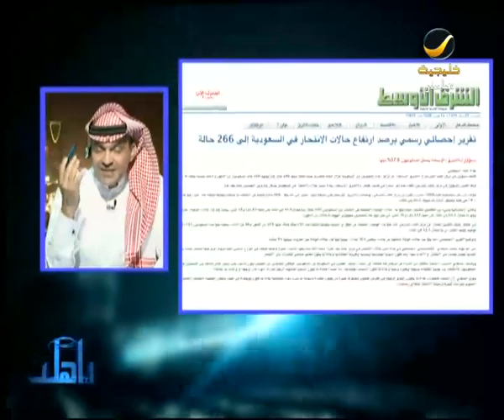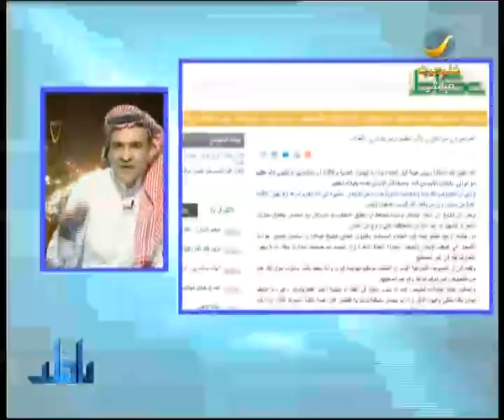محمد السحيمي - تعليقات على الصحف المحلية و العالمية